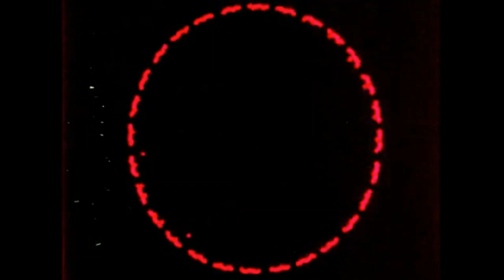Colliding Canyons - Ebb Cade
From Collapse the Chronosphere